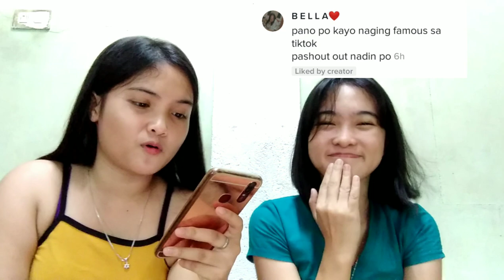Question & Answer✨Vlog #1| Micky Mich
Enjoy our first ever Vlog♥️

Fb/ Micky Kyle Calog/ Mich Sumer Calog